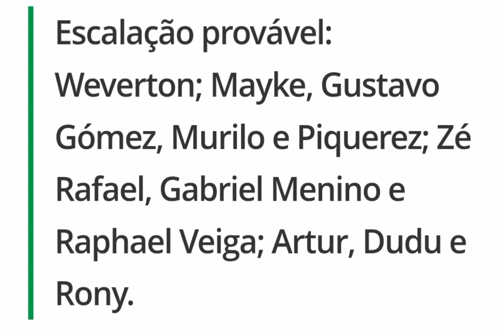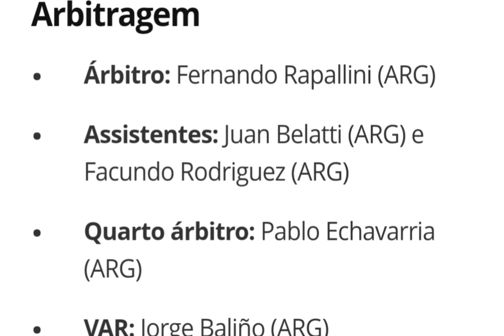Pré jogo do PALMEIRAS X ATLÉTICO MG e últimas notícias de São Paulo, Corinthians e Santos.